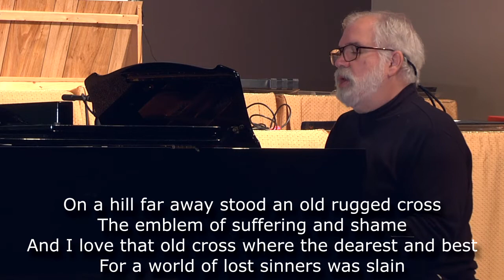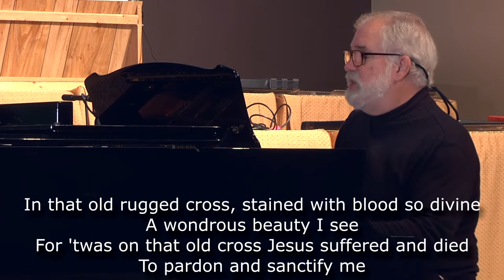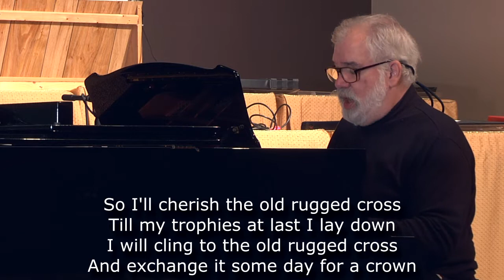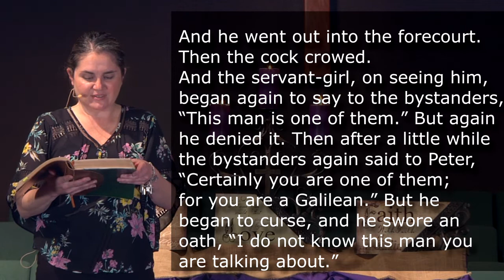Sunday Service March 14, 2021